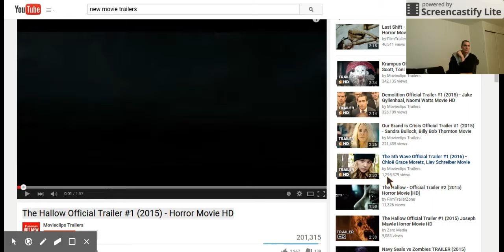the hallow offIcial trailer 1.- 2015- horror movie. REACTION